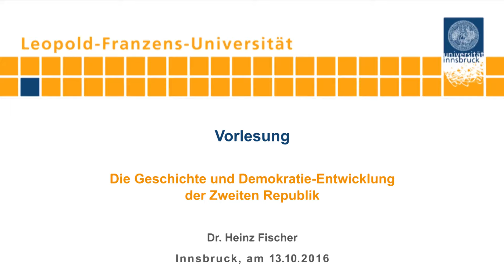Heinz Fischer: Vorlesung Österreichisches politisches System - I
Im Wintersemester 2016/17 lehrt der ehemalige Bundespräsident Heinz Fischer an der Uni Innsbruck zum Thema „Die Geschichte und Demokratie-Entwicklung der Zweiten Republik“. Die Studierenden erwerben dabei, untermauert von persönlichen Erfahrungen, Kenntnisse über die mehr als 70-jährige Geschichte der Zweiten Republik, von April 1945 bis Ende 2016. In der Vorlesung wird gezeigt, dass sich im Zuge der letzten sieben Jahrzehnte nicht nur die ökonomischen und sozialen Strukturen verändert haben, sondern auch die Verfassungsstruktur, die Parteienlandschaft, die Medienlandschaft, die Praxis des Parlamentarismus und – bedingt durch Österreichs EU-Beitritt – auch der außenpolitische Bezugsrahmen.